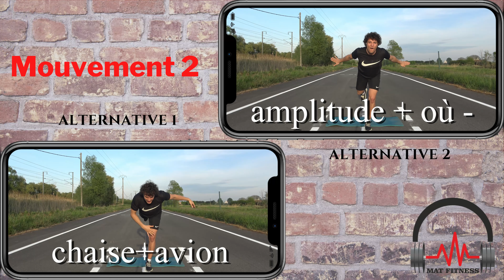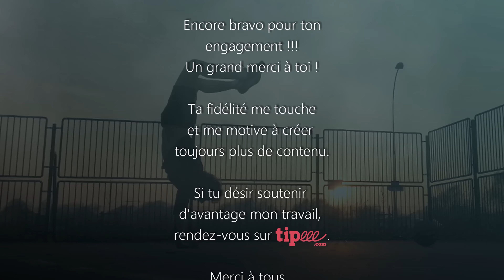Training Challenge 30 jours | Episode 16 | Entraînement Isométrique | MAT FITNESS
Après notre voyage dans les années 80 hier ✈ retour en 2020 pour un entraînement tout en grâce, tout en tonus, tout en stabilité, un entraînement ISOMÉTRIQUE. 📐📏

Plus besoin de vous le présenter, nous en avons déjà fait une en EP6. Je sais, je sais, j'ai vu vos petites mines 🤗, vous aviez tellement aimé le gainage que vous n'attendiez que ça d'en refaire 😁 Ahah j'ai une surprise pour vous dans cette vidéo, notre ami le gainage est de retour ! 👏😂 (Pour nous jouer un mauvais tour ⁉🤷‍♂️🤣)

Le but est toujours de s'affiner et se raffermir, alors goooooo on se prépare, on appuie sur PLAY et on va tout donner.

Vous pouvez aussi me soutenir sur Tipeee (un grand grand merci par avance) :